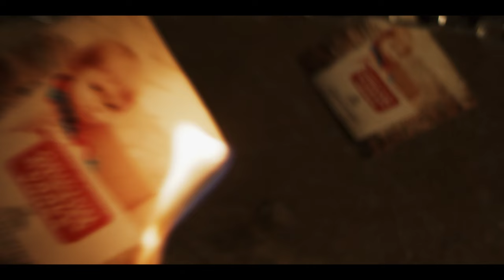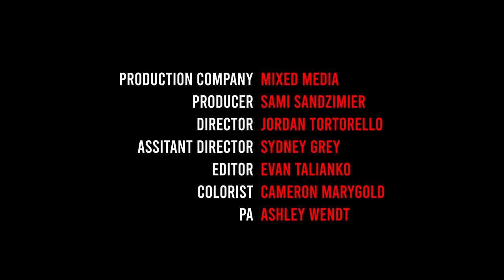Georgi Kay - All Over Again (Official Music Video)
'All Over Again' out now!

Directed by Mixed Media